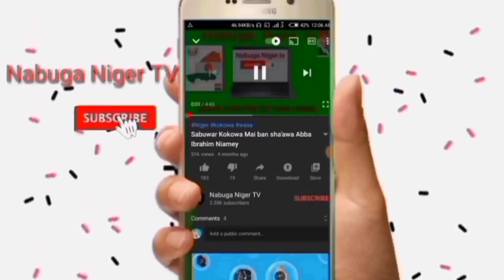sabuwar wakar isaka isaka. Sarkin sarakuna Dan kokowar dosso Niger